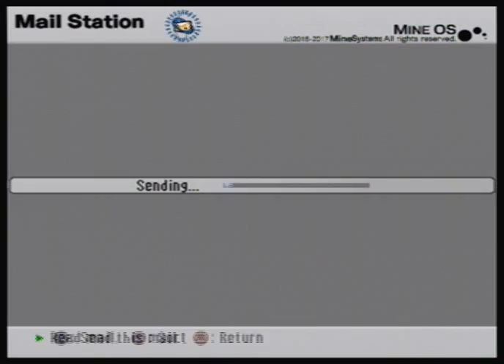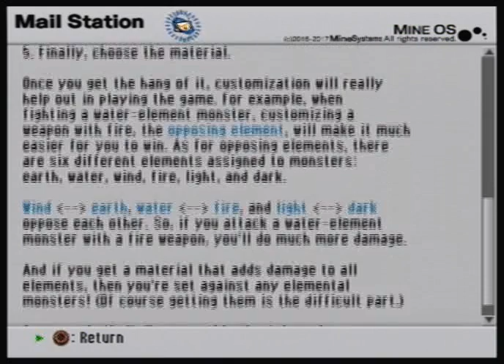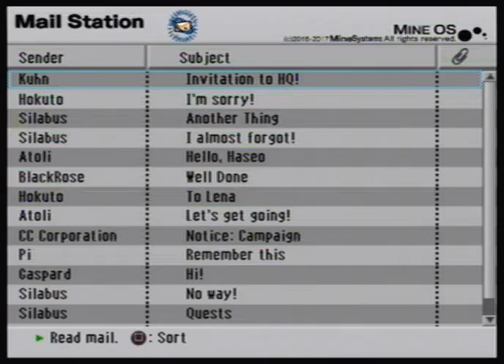Let's Play .hack//G.U. Vol. 1 [9] Raven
He's almost as bad as Zoro.